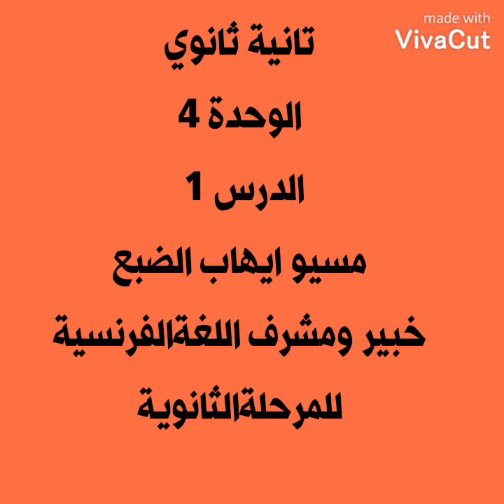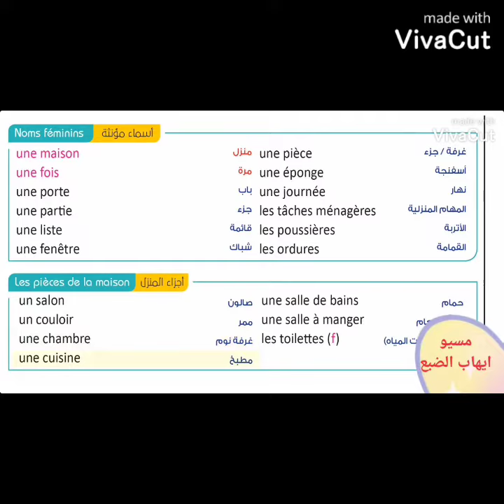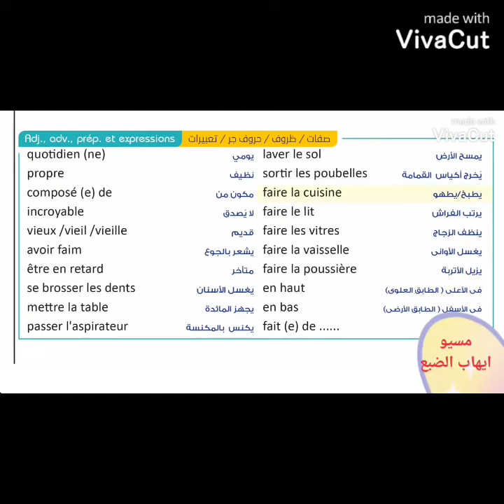لغةفرنسيةتانية_ثانوي 2022الوحدة4 درس١#مسيوايهاب_الضبع